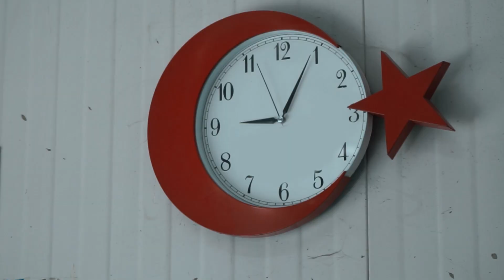10 Kasım - Saygı ve Özlemle...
Gazi Mustafa Kemal Atatürk'ü Saygı ve Özlemle Anıyoruz...